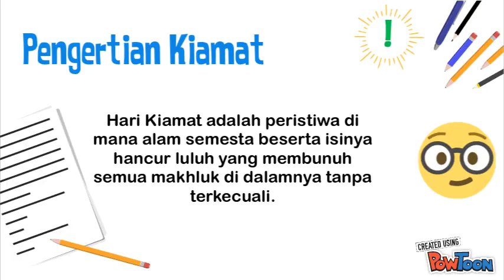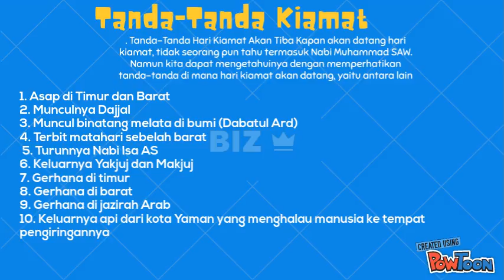Pergertian KIamat Ndill #1